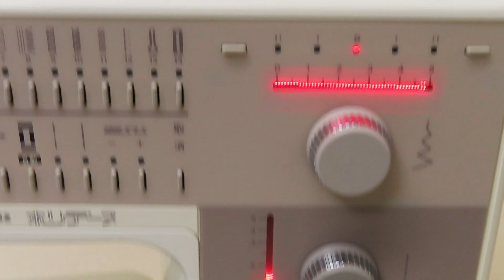Old Bernina 1230 Test sewing!